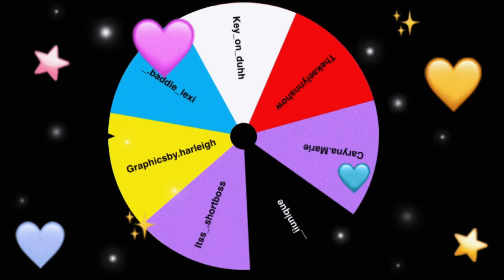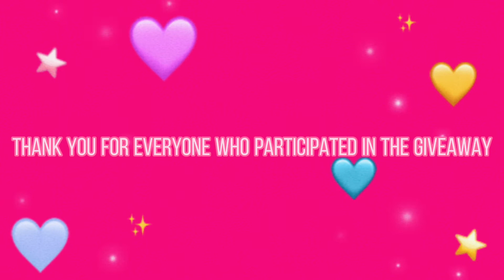1K SUBS GIVEAWAY WINNERS 🔥🥳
Congratulations to all winners 🥰 Please DM me 5 pictures and 5 videos, YouTube channel name, song choice, color choice, and social media info!😜

Business page: _designedbyjas
Personal page: c.nderellaa

SHOP GRAPHICS WITH ME🎀